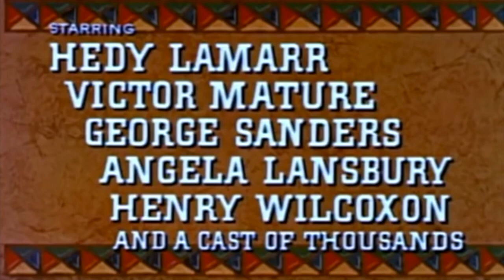آنونس (تریلر) فیلم سینمایی سامسون و دلیله - دوبله فارسی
گوینده آنونس: ابوالحسن تهامی‌نژاد